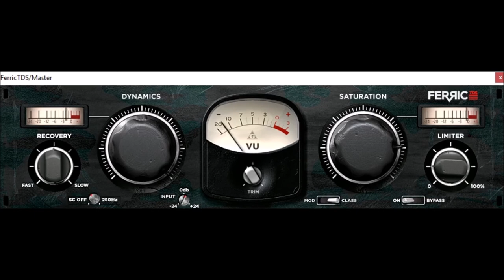Ferric TDS by VOS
FerricTDS by bootsie
entry and the winner for the KVR Developer Challenge 2009

the older videos i have made of this plugin.